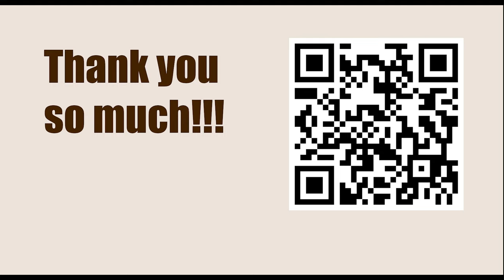NEW TRAPS in the Chess Opening || D83: Grünfeld: 4 Bf4 Bg7 5 e3 0-0